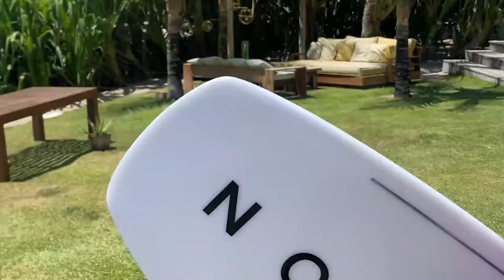North Next Gen | Capucine Delannoy & Camille Delannoy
You may already know her as the champion of the 2021 GKA Women's Kite-Surf World Cup! However, if you don't... we're proud to introduce talented World Champion North Team Rider, Capucine Delannoy!

Capucine joined North last year, mentored by her older brother Camille Delannoy.

Keep your eyes peeled for the first woman to land a double front roll in competition as she sends it with Camille, at their local training spot in Preá, Brazil.